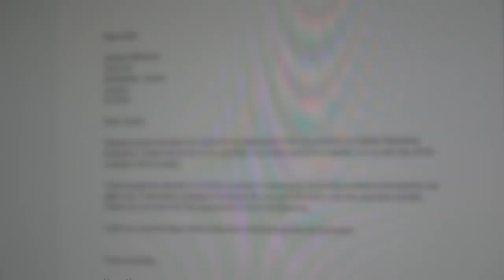I Quit My Job To Trade Full-Time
I quit my full-time day job in marketing to go full-time with trading and content creation. Here's to a new chapter ladies and gents 🍾 Really appreciate you guys tagging along in the journey. Can't wait to see what this new season brings!

ABOUT ME:
I'm Hannah, from London UK and I started my trading journey back in January 2018 when I was in my second year of university. I started documenting for fun and to share true insights of someone learning to trade back in July 2018 - when this YouTube channel was created. From signals to hitting consistency and now trading a 6 figure funded account - I hope you find something valuable from my content :)

YT fam: 60,656